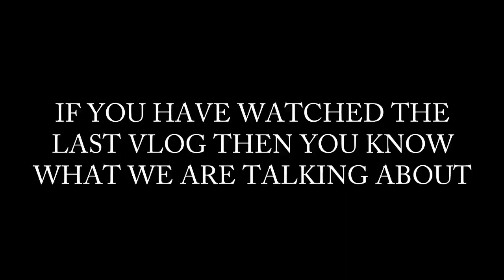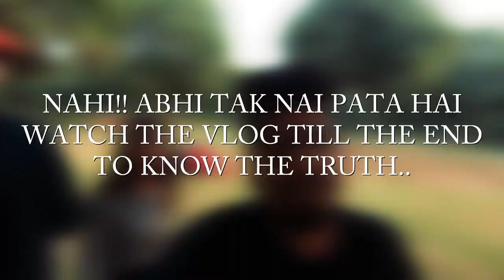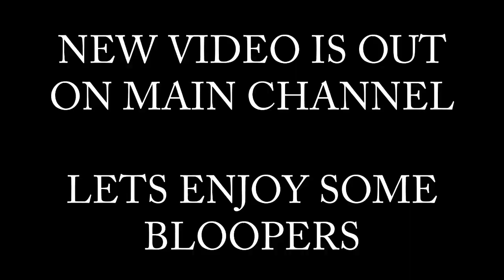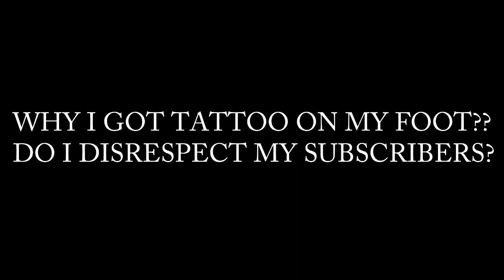MY TATTOO IS FAKE !!! | Vlog 4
In this vlog I revealed the truth about my Tattoo and answered a lot of questions related to me.. Hope you like this vlog..